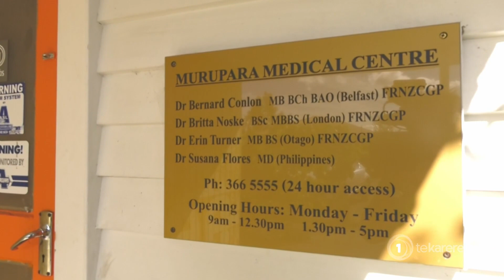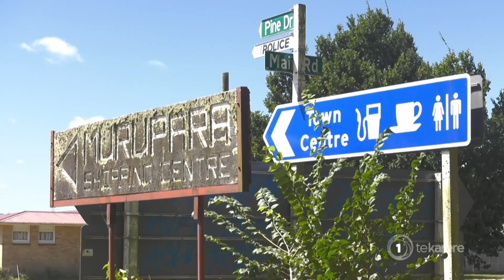Murupara doctor return after Covid-19 controversy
Controversial Murupara GP Dr Bernard Conlon has returned to practising after a four-month suspension for spreading misinformation on the Covid vaccines. A community leader is concerned his actions posed a risk to local iwi and is urging the Māori Health Authority to provide assistance.